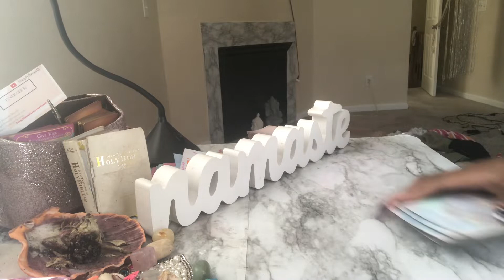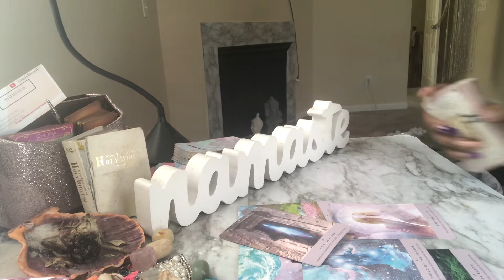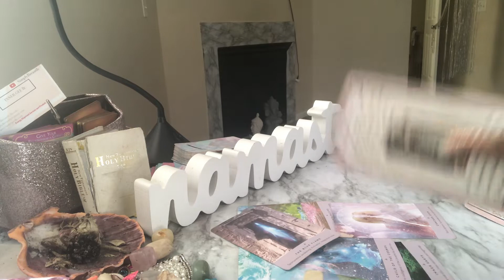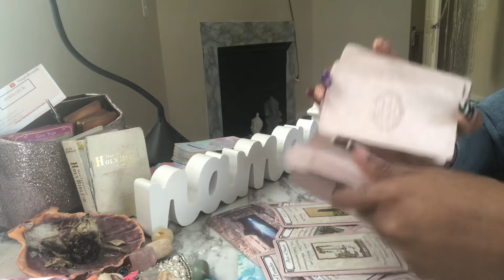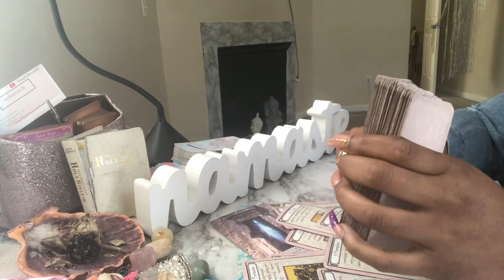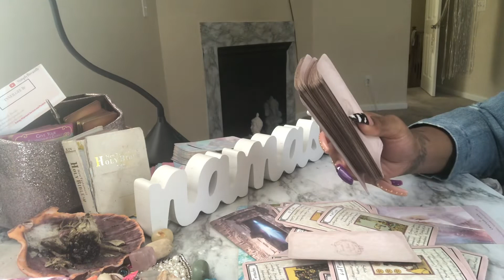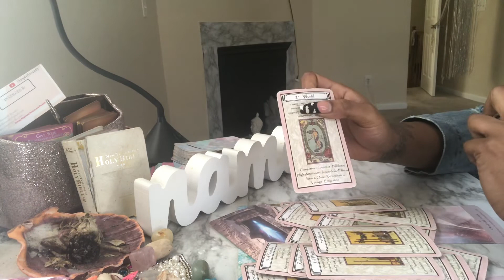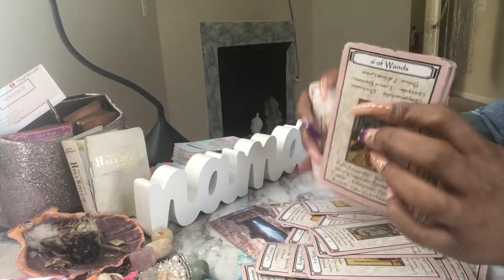🧿💕THEY ARE IN BETWEEN BREAKING FRE3 OR STAYING KARMIC 💕🧿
$BreantlyB